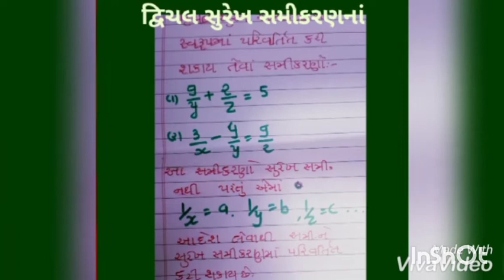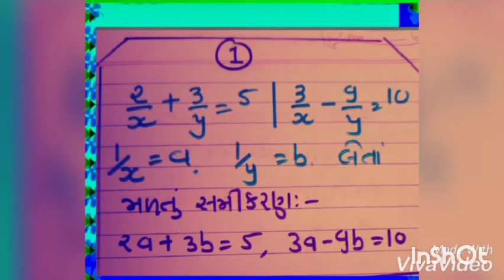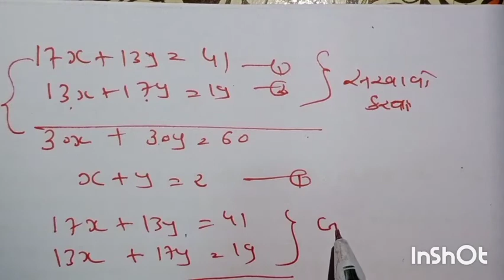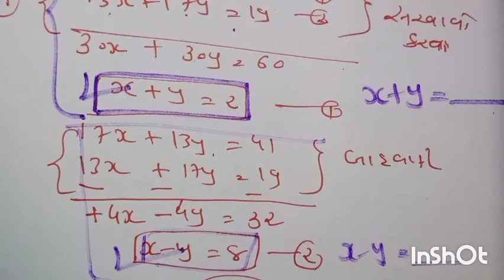ધોરણ -10,વિષય -ગણિત,પ્રકરણ -3,(3.6), Part-8 By ઝંખના ભૂપેશ પટેલ, GVD- Valsad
Std-9/10 maths / science gseb
 see vedio  in 240-360 quality for better visualization